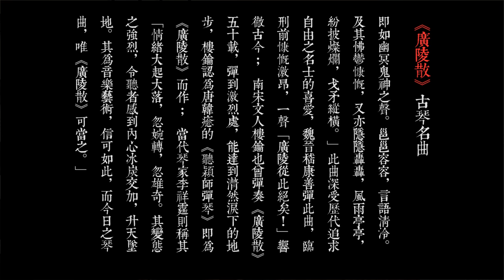[Guqin] Guangling San - Liu Li I 广陵散 - 刘丽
Guangling San literally translates to san-type melody from Guangling, historical center of Yangzhou, Jiangsu Province.

The melody is commonly attributed to Xi Kang (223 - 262), one of the Seven Sages of the Bamboo Grove who engaged in separating themselves from the dangerous political situation of third century China in favor of devoting themselves to a life of art and leisure.

A powerful melody heavily seeped in political morality, the piece requires the 2nd string (symbolizing the minister) to be loosened to the same tune as the 1st string (symbolizing the lord).  It traces the story of Nie Zheng, whose story would have been forgotten in history had things gone according to his plans. Wanted for murder, he was forced to go into hiding with his mother and older sister. For some time he lived life as a common butcher.

His good friend and government official Yan Zhongzi, however, needed Nie’s services. He had just reported Xia Lei, the counselor of Han, to the state’s lord for treacherous behavior, and feared retaliation. It was kill or be killed.

Knowing that Nie Zheng was a capable and enthusiastic fighter, Yan made extravagant efforts to recruit him, offering all kinds of riches.

But however good a friend Yan Zhongzi was or how much money he offered him to kill Xia Lei, Nie Zheng could not accept. He had to take care of his elderly mother to the end of her days.

Time passed, and eventually Nie Zheng’s mother passed away. He presented himself before Yan Zhongzi, expressing his gratitude for the respect with which the latter had treated him and his family during their previous meetings. Now that his filial duty to his parents was complete, Nie Zheng could serve Yan without qualms.

Nie Zheng’s approach to his mission could hardly be simpler. Knife in hand, he simply barged into Xia Lei’s residence, cutting down the statesman and those around him.

Nie Zheng then committed suicide, taking care to mutilate his face beyond recognition before stabbing himself in the gut. A few deft strokes of the blade was all it took for Nie Zheng to destroy his identity.

Knife in hand, he simply barged into Xia Lei’s residence, cutting down the statesman and those around him. The authorities were shocked and immediately demanded to know the identity of this spontaneous killer. The body was displayed at the city market: anybody who could accurately identify it would be rewarded with a large sum of gold.

Enter Nie Zheng’s elder sister, Nie Rong. Hearing the news of the assassination, she instantly knew her brother was the perpetrator. She also knew that he had let go of his own aspirations to protect her.

While on the surface Nie Zheng accepted Yan Zhongzi’s request out of loyalty to a friend, he had really wanted to become a hero. For his sister’s sake, however, he opted not to leave his name in history.

Nie Rong would not have any of it. In grief, she came to the market and firmly declared that the corpse was her little brother. Then she revealed the entire story of Nie Zheng, from his initial refusal to carry out the deed out of filial duty, to his eventual decision out of loyalty to Yan Zhongzi.

Overcome with shock and grief, Nie Rong let out three resounding cries, and fell lifeless to the floor where her brother lay.

The integrity with which members the Nie family treated each other became famous among the fractured territories of the Eastern Zhou Dynasty, finally making its way into record history via Sima Qian's "Records of the Grand Historian" (史记).